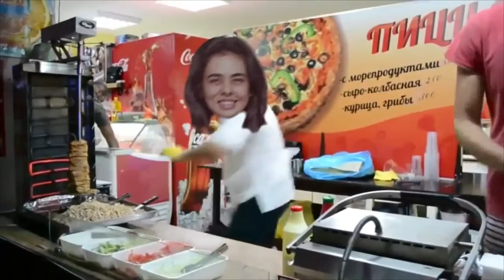Debora Nitta, Planejamento Ninja - Lanchinho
A votação do Caboré 2015 já começou e é exclusiva para assinantes do Meio&Mensagem